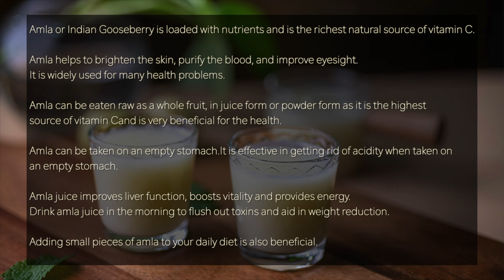Amla Shots | Immunity Booster | Detox Drink | Hair growth | Indian Gooseberry juice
Amla Detox Shots | Anti Inflammatory | Indian Gooseberry Drinks | Amla Shots | Amla Drink | Diabetes Friendly | Vitamin C Rich | Best For PCOS & Hormonal Imbalance